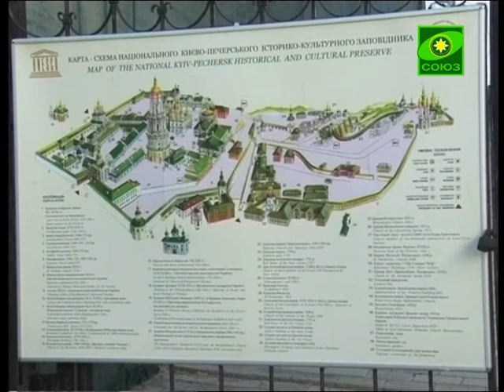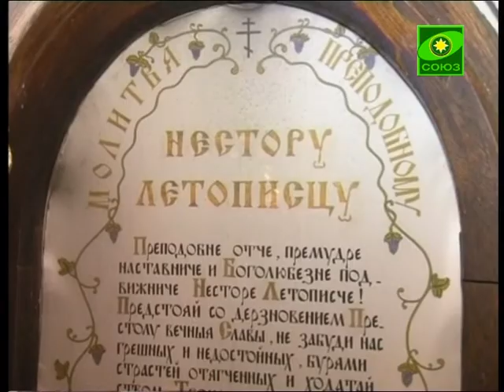Нижегородские паломники в Киеве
Монашествующие, духовенство и миряне Нижегородской митрополии совершили паломничество к святыням Украины вместе с правящим архиереем, владыкой Георгием. В первый из трех дней путешествия нижегородцы во главе с архипастырем помолились в Киево-Печерской лавре, поклонились ее святыням.